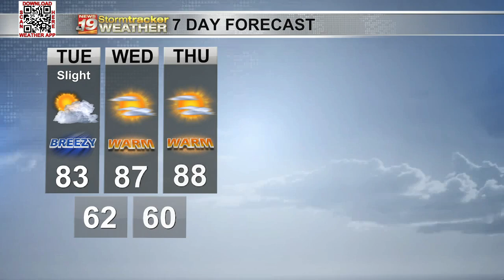A few showers Tuesday, then a midweek warm up